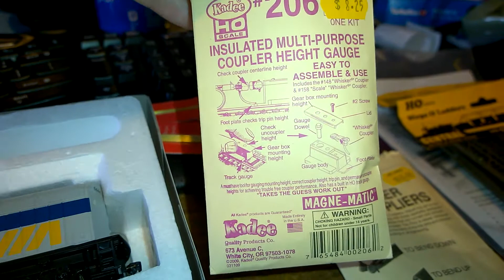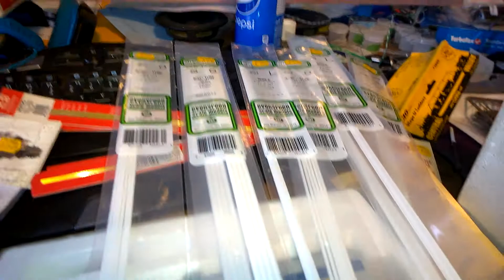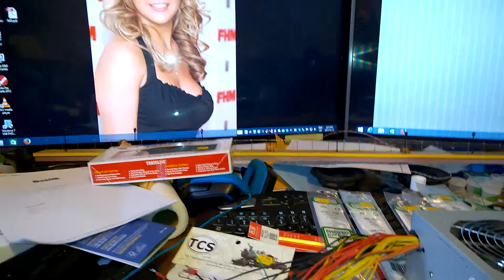Gone to the hobby shop 04/25/2015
Nothing done to the layout.  I thought I would make a video since its been a bit.  Went shopping at the hobby shop.  The TCS decoder I said was a T1 is a T6X.